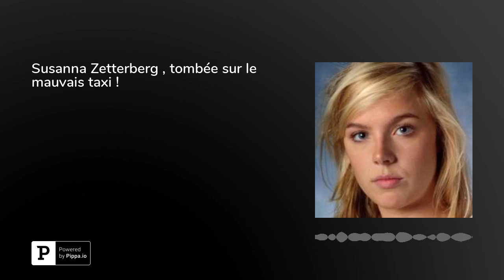Susanna Zetterberg , tombée sur le mauvais taxi !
Une fois n’est pas coutume, aujourd’hui nous allons vous parler d’une enquête menée avec brio et résolue haut la main en moins d’une semaine par la brigade criminelle du 36 quai des orfèvres. La chance plus le professionnalisme et l’expérience mènent parfois à des miracles c’est-à-dire dans ce cas à l’arrestation de l’assassin d’une jeune Suédoise à Paris.

Le 19 avril 2008, tôt le matin, des joggeurs découvrent un corps posé sur un chemin forestier d'Avilly-Saint-Léonard dans la forêt de Chantilly dans l’Oise. Le corps est sans vie, menotté et partiellement calciné. Les témoins ne sachant que penser appellent les gendarmes. En effet c’est bien le corps d’une jeune femme blonde, face contre terre, le haut complètement calciné, le bas épargné, une femme élancée qui porte un jean. Elle a les mains menotté par derrière avec des menottes de celles qu’on achète dans les Sex-shop… Est ce un crime sexuel ?